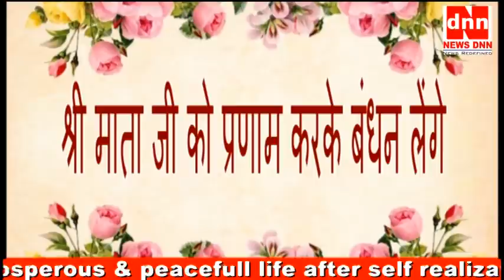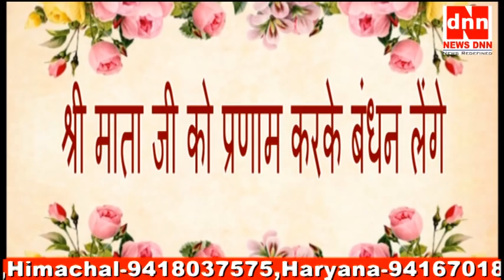आज का ध्यान :-आज्ञा चक्र (3)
इस एपिसोड को उन लोगो के लिए प्रसारित किया जा रहा जो पहले से सहजयोग कर रहे है ,यदि आप सहजयोग के विषय में नहीं जानते हैं तो Description box में दिए गए link के माध्यम से सर्वप्रथम सहजयोग के विषय में जाने व् अपना आत्मसाक्षाकार प्राप्त करें ,दिए गए नंबर्स पर फोन करके आप अपने नजदीकी सहजयोग ध्यान का पता प्राप्त कर सकतें हे